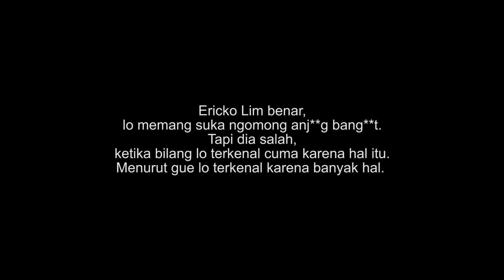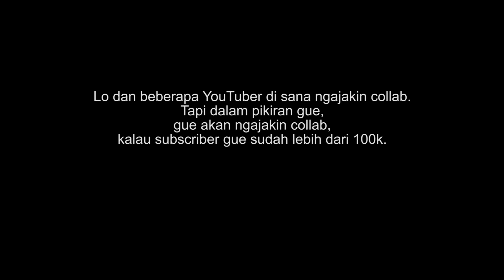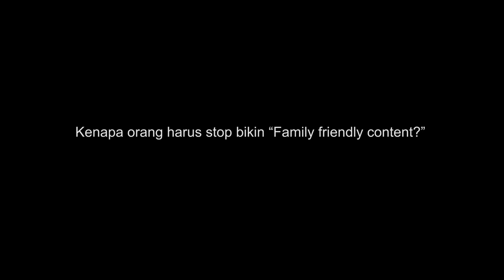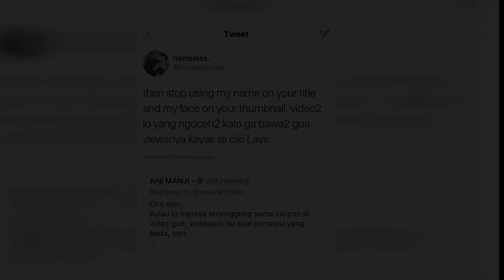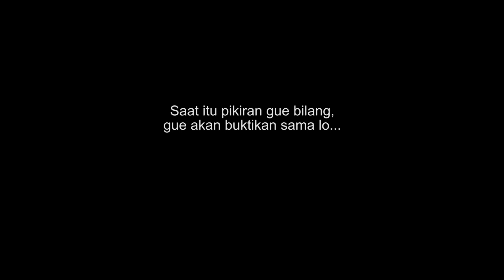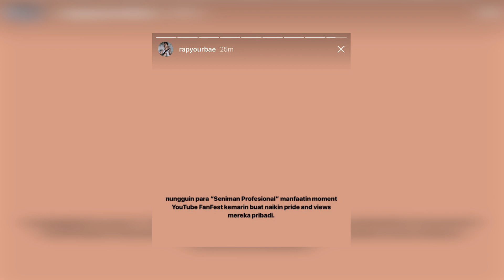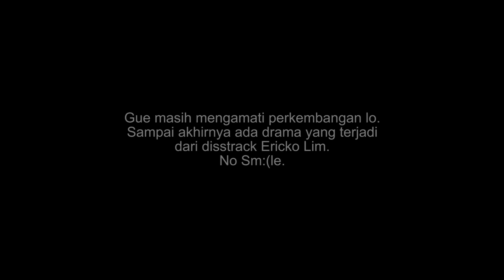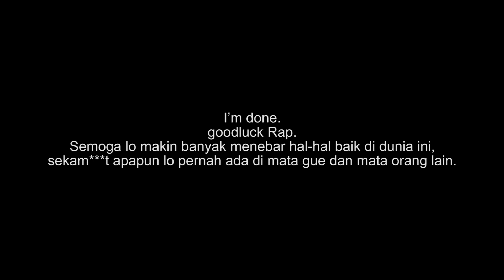DEAR REZA ‘ARAP’ OKTOVIAN...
Ya. Saya mungkin memang memanfaatkan Arap dengan menggunakan namanya kali ini. Kalian boleh bilang begitu, tapi jangan lupa...

HEAR ME.
Sebuah lagu yang menyuarakan isi hati saudara-saudara kita di Lombok.

Untuk membantu Yayasan Peduli Anak Membangun Kembali 5 rumah tahan gempa yang akan menampung 100 anak-anak yatim piatu di Lombok.

500 orang meninggal
38.000 terluka
125.000 rumah rusak
400.000 mengungsi

Bantuan donasi sekecil apapun akan sangat berarti untuk mereka. Ayo kita bantu supaya Lombok bisa bangkit kembali.

JANGAN LUPA SENYUM HARI INI!  x)